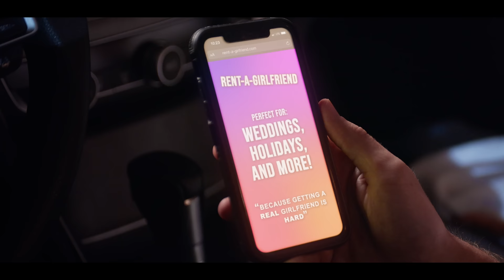Is Your Girlfriend Coming to Christmas Dinner?